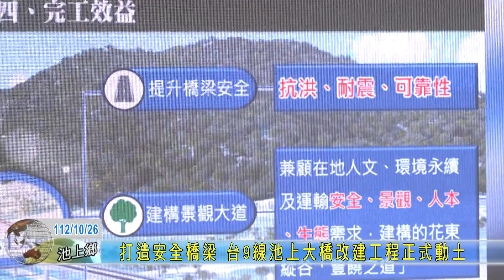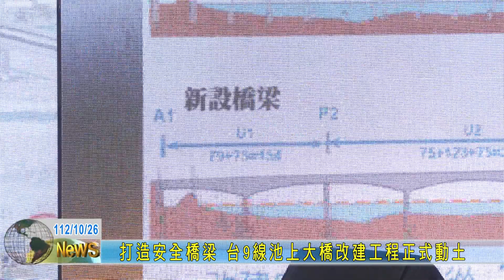20231026 打造安全橋梁 台9線池上大橋改建工程正式動土